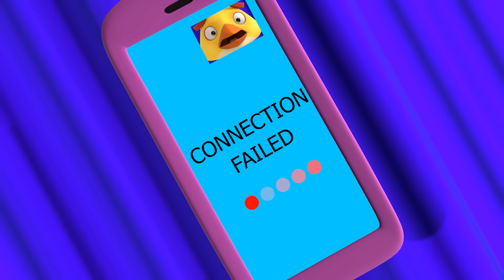Angry Birds Slingshot Stories S2 | Ep 21-30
Enjoy the episodes 21-30 of Angry Birds Slingshot Stories Season 2! 😍